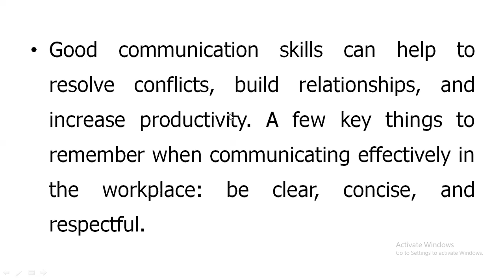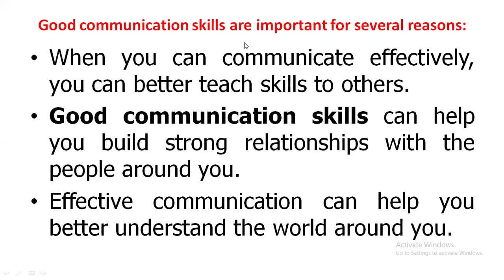Good communication skills are important for several reasons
self feeler indoctrinate and defender@narendrabudhathoki5192